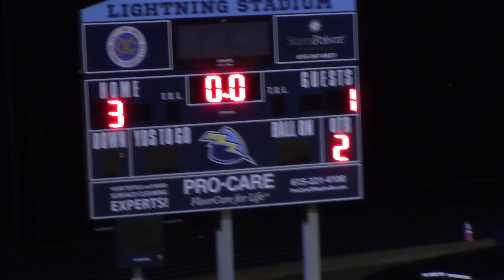Lawson v Sycamore pt6 040924